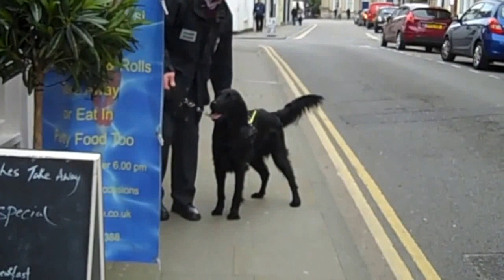Dave training Guide Dogs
This video is about Dave's dogs